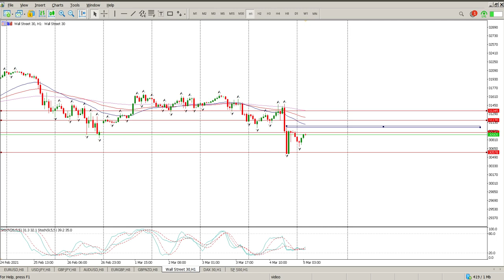DOW Jones Today 5 March 2021 Trend Trading Strategy Technical Analysis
Daily Technical Analysis of DOW Jones Today 5 March 2021